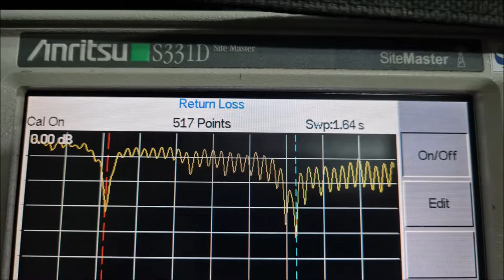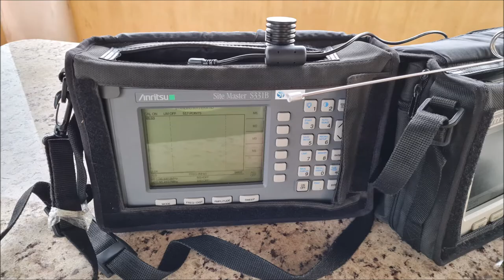ANTENA COMPACTA DUAL BAND VHF UHF FALE LONGE IDEAL PARA BAOFENG YAESU ICON MARÍTIMOS